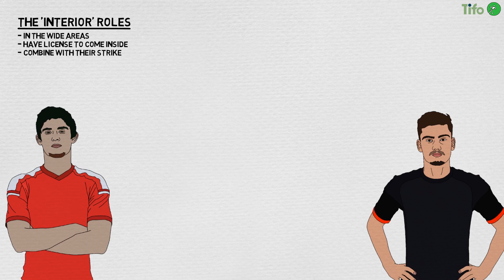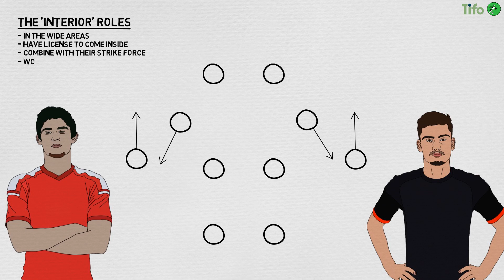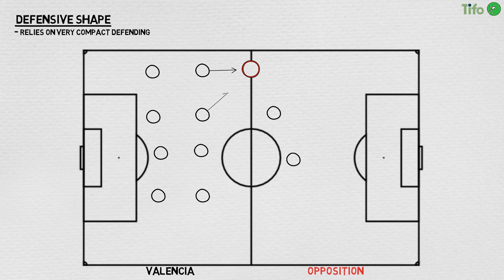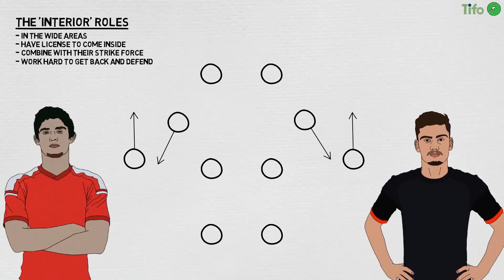Marcelino's Valencia: La Liga Challengers?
Marcelino has brought about a profound period of change at Mestalla since the summer, after being appointed on a minimum of a two-year deal at Valencia.